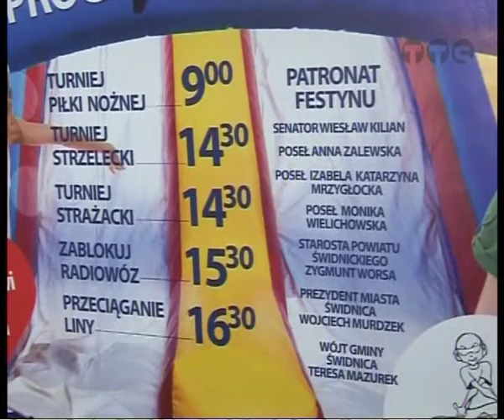Festyn Służb Mundurowych i Ratownictwa Medycznego